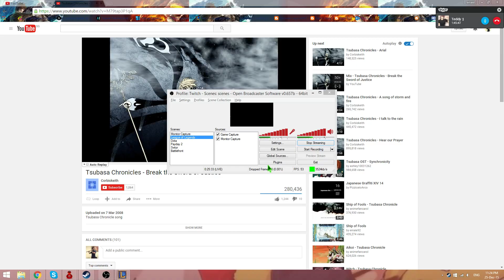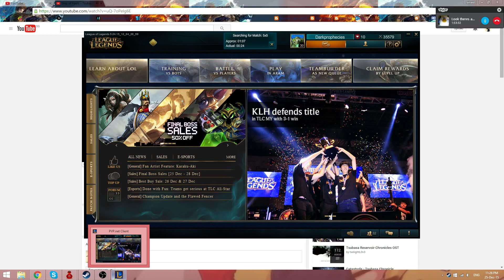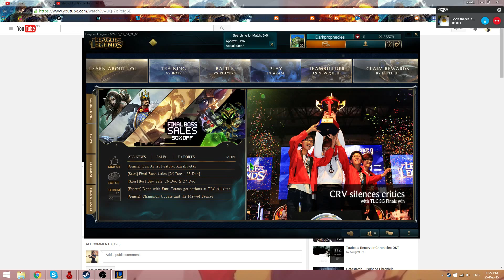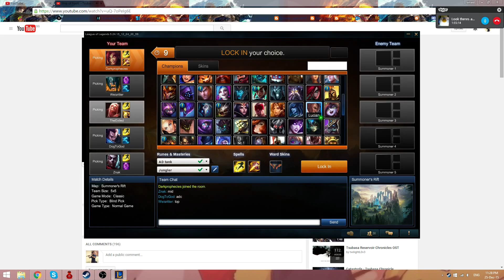God Zyra (Part 2)